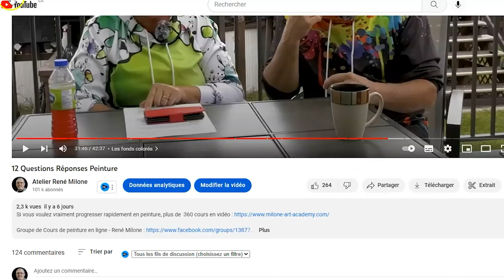Questions/Réponses et CADEAU !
Uniquement jusqu' a samedi 19 novembre 2022 à minuit !

Aujourd'hui, 8 questions sur : Le vernis, les toiles de coton et de lin, une application pour smartphone concernant la peinture, le nombre d’or, les gros pinceaux ronds, comment éclaircir le rouge et la couleur du blanc dans les ombres.